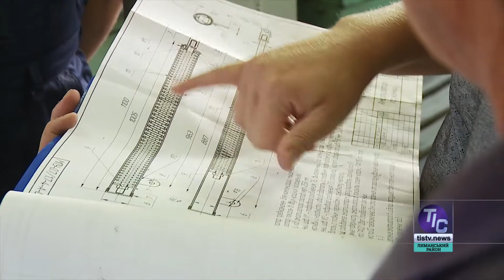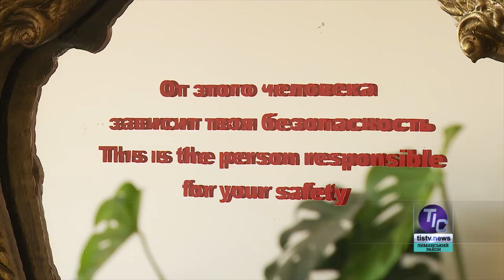Робота на виробництві та будівництві завжди є цікавою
Робота на виробництві та будівництві завжди є цікавою, вважають фахівці ТОВ «Транспортні технології ТІС»…